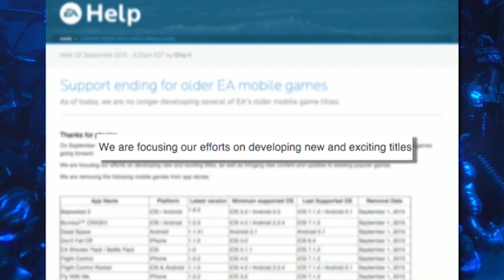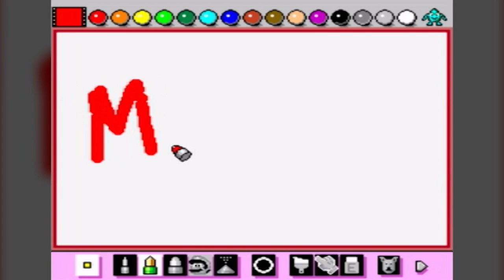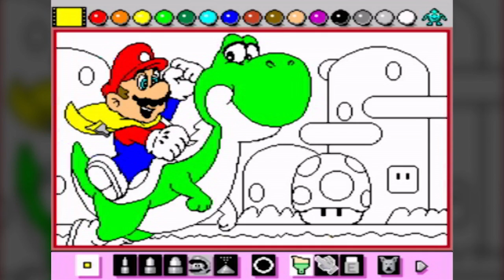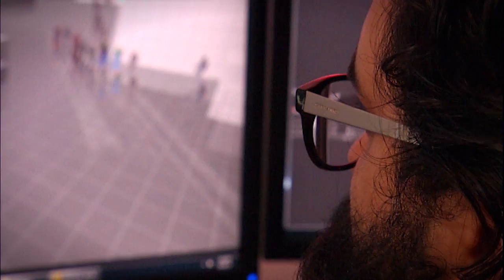Good Game Season 11 Episode 32 - TX: 22/09/2015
Tonight on Good Game Bajo and Hex review Forza Motorsport 6, Lara Croft GO, The Executive and Satellite Reign!